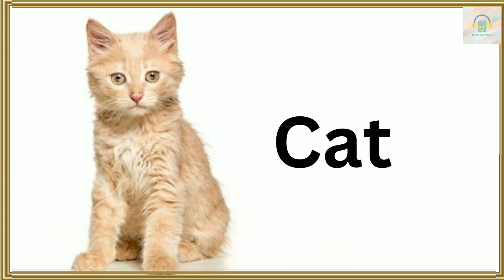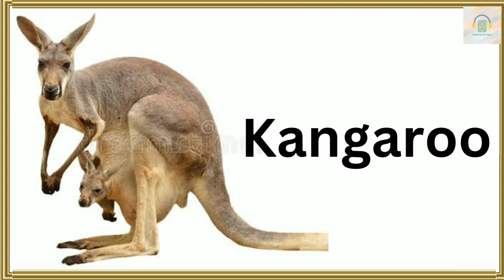English Vocabulary: Animal Names | Vocabulary in English | Listen and Practice | Learn English Words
Vocabulary: Animal Names
Animal Names
English Vocabulary Listen and Practice